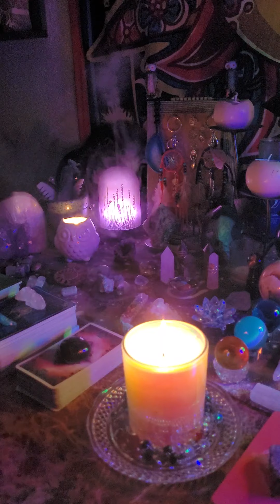Sound Healing for Mystic Brady🙏💗🦋🦄🦓🧜‍♀️🌛💫🌟🌺👂💖🙏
feel better fast my beautiful soul sister💖